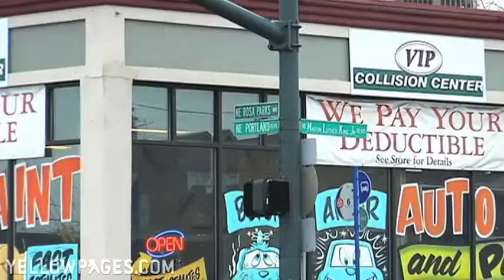VIP Collision Center Portland, OR Auto Body & Paint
Dents, dings, scrapes and scratches? VIP Collision Center takes the hassle out of paint and body repair! Located in Portland, Oregon, this full-service collision center negotiates with the insurance company, arranges for a rental car, and restores your vehicle to factory specifications. All this is done for one low price! All paint jobs are guaranteed for as long as you own your vehicle.